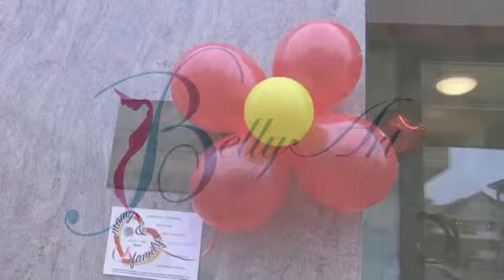Belly Art Italia Evento di presentazione calco in gesso del pancione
Painting gratuito per tutte le mamme che intervengono ai nostri Eventi. Presentiamo il Belly Bowl (calco del pancione in gravidanza che trasformiamo in una ciotola).